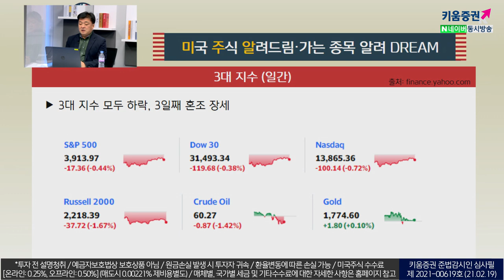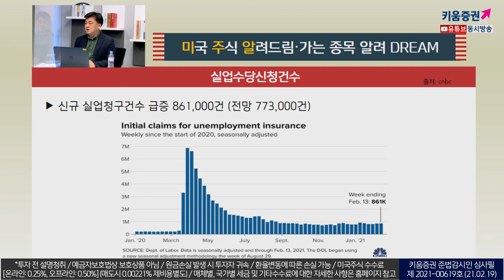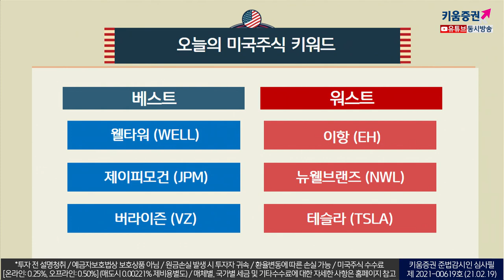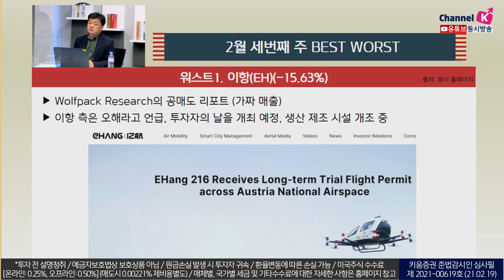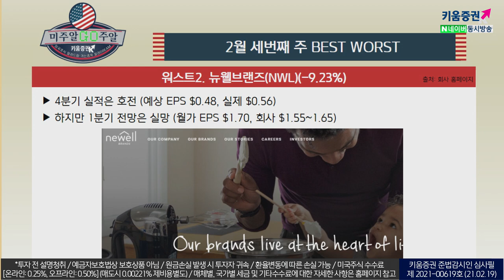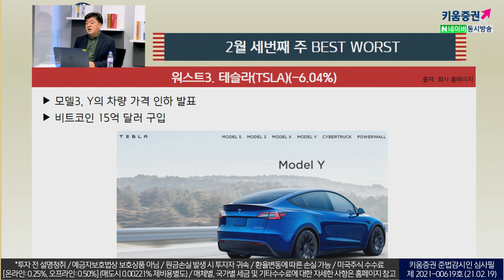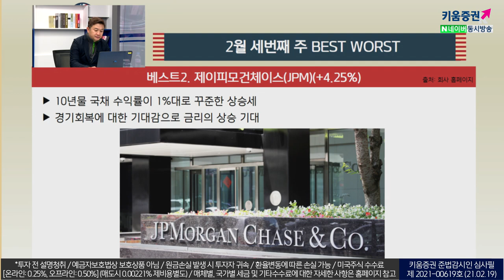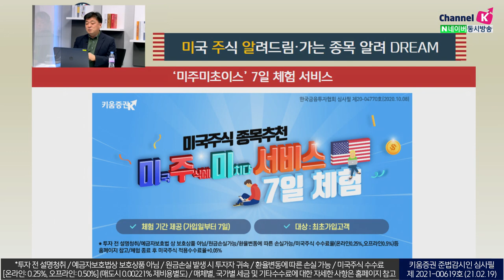미국주식 '버라이즌, 테슬라' 앞으로의 전망은?(미국주식투자/21.02.19)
미국주식 워스트종목

이항
Wolfpack Research의 공매도 리포트 (가짜 매출)
이항 측은 오해라고 언급, 투자자의 날을 개최 예정,
생산 제조 시설 개조 중

뉴웰브랜즈
4분기 실적은 호전,하지만 1분기 전망은 실망

테슬라
모델3, Y의 차량 가격 인하 발표

미국주식 베스트종목

웰타워
코로나로 인해서 2020년은 수난의 해, 배당도 30% 삭감

제이피모건체이스
10년물 국채 수익률이 1%대로 꾸준한 상승세

버라이즌
워런 버핏의 깜짝 매수 소식에 상승 (86억 달러)
버핏이 좋아하는 3가지 (ROE 30%, 사업의 안정성, 배당)를 모두 겸비한 회사